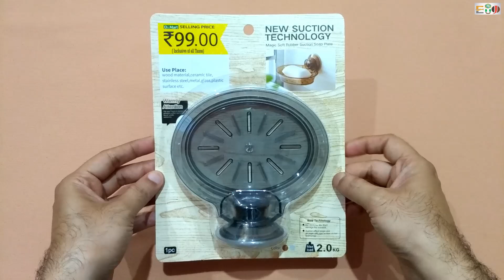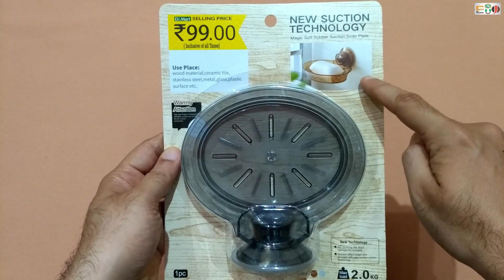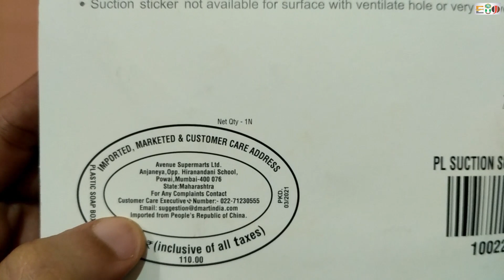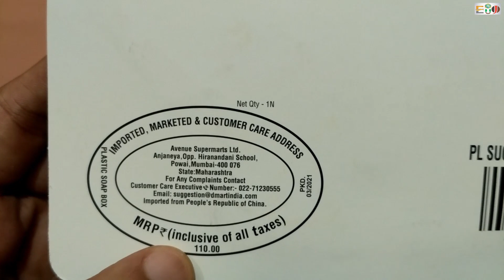Rubber Suction Soap Dish | Soap Tray With Powerful Suction | Unboxing And Review | Hindi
Rubber Suction Soap Dish Unboxing And Review

Hello Friends,
                        This is unboxing and complete review video of magic rubber suction soap dish. This is best soap tray for keeping soap in bathroom. It is made up with rubber and plastic material. It has a powerful suction technology which can carry up to 2 kilograms of soap or any products in it's tray. It is available in two colours - brown and gray. You can apply this soap tray in various surfaces such as
(1) Wood materials
(2) Ceramic tiles
(3) Stainless steel
(4) Metal
(5) Glass
(6) Plastic surfaces
                        It is avenue supermart's product. If you want to purchase it than it is available at any dmart shopping mall.

Time Stamp
0:00 Intro
0:28 Packaging overview of rubber suction soap dish
0:33 Price of rubber suction soap dish
0:41 Use places - where to apply
1:37 Maximum weight capability
1:53 Available colour options
2:25 Precations to be taken while using rubber suction soap dish
2:51 Mrp of rubber suction soap dish
4:19 How to apply rubber suction soap dish on tiles
7:10 Final review
7:56 Closing